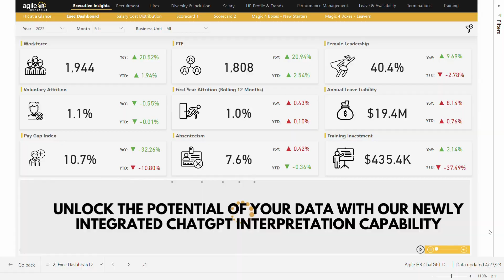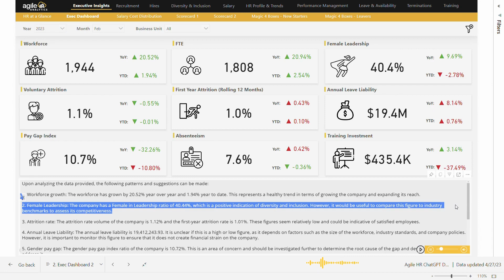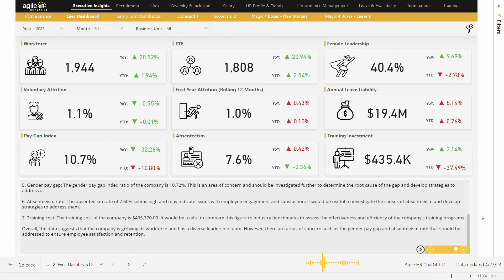ChatGPT integration for HR reports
In this video, we're excited to introduce you to our latest HR solution - the ChatGPT integration for HR reports! With this feature, you can now easily understand your HR reports and gain clear and concise insights without spending hours poring over data or analytics.